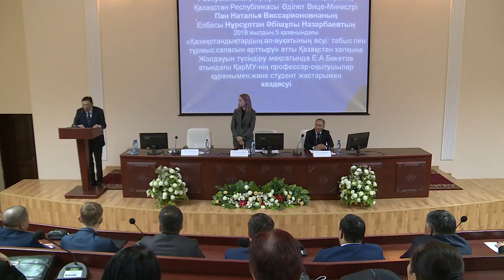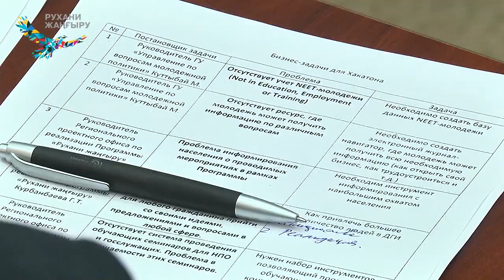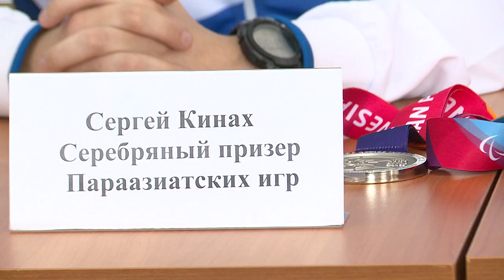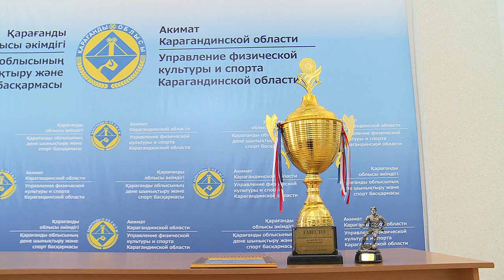16/10/2018 - Бірінші Қарағанды телеарнасының жаңалықтары